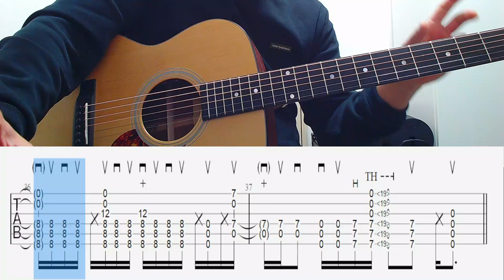빅블루오션강좌 [ Interude 1 ] BigBlueocean guitar Tutorial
곡진행
INTRO - A PART  - B PART - C PART -

INTER 1

A PART - B PART - C PART - !!